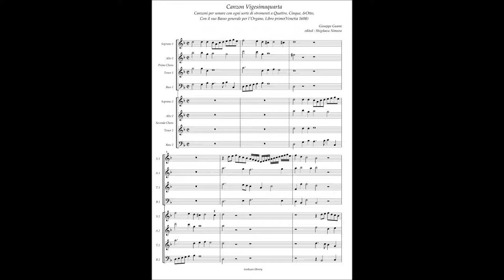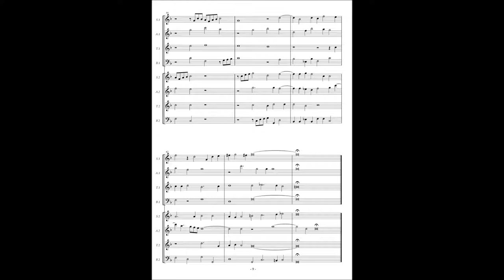Alessandro Raverii, Canzoni per sonare a 4,5,8(1608) Giuseppe Guami, Canzon 24 ä8